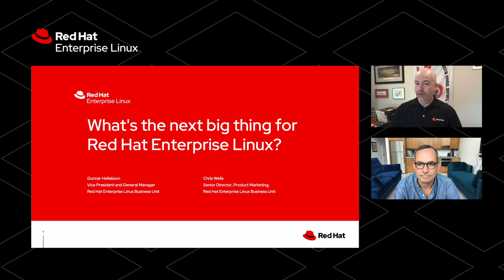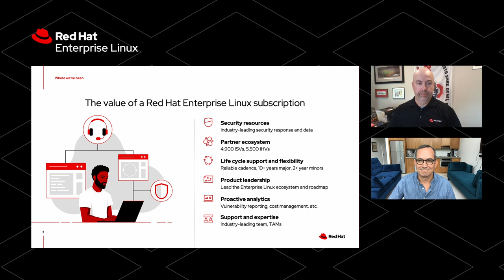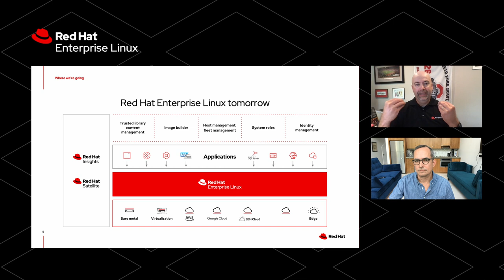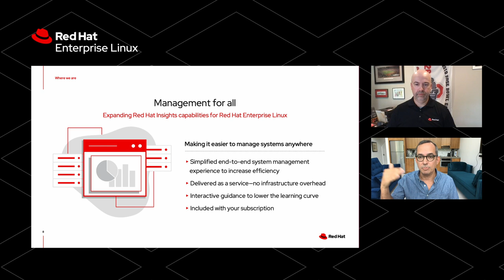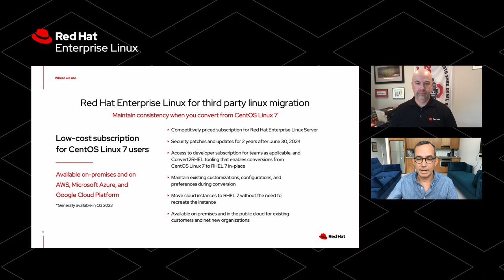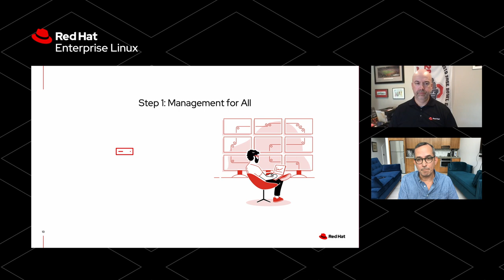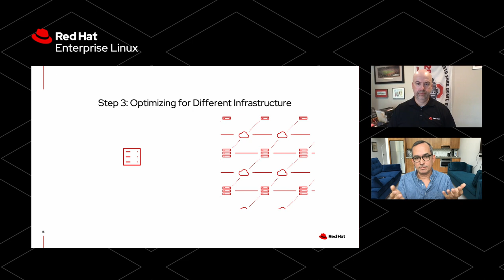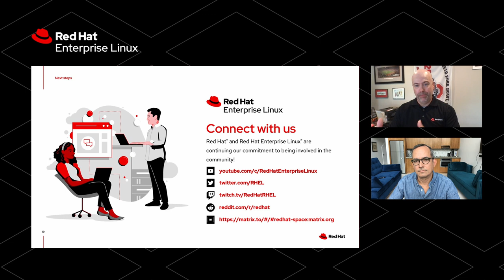What's next for Red Hat Enterprise Linux?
The IT world is not static and as the speed of business and technology continually increases, this has caused Red Hat to rethink how it delivers innovation in Red Hat Enterprise Linux. Red Hat strives to deliver innovation faster, without sacrificing stability, reliability, or security. In addition, we want to make Red Hat Enterprise Linux easier to use and manage at scale, regardless of where it is deployed. One of the new ways Red Hat is accomplishing this is by delivering capabilities via Linux services in the cloud.

In this video, learn more about these services and hear about Red Hat’s vision for Linux and Red Hat Enterprise Linux moving forward. We want to share with you the next big thing for Red Hat Enterprise Linux.